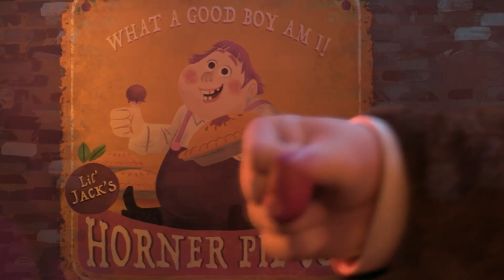Perrito Is THE BEST | Puss In Boots: The Last Wish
I know there's A LOT of love for Death - and I love them, too. But for me, the true power of Puss In Boots: The Last Wish is the character Perrito - the character I've heard so many reviewers say something like "I thought I'd hate them, but I loved them." We all need people like Perrito to lean on in our hardest times and we can all be a Perrito for someone else in their hardest times. That's probably really corny of me to say, but what can I say? I'm a corny guy

There are giveaways over at the free Discord - with extra benefits for Members & Patrons

Buying Puss In Boots: The Last Wish?

Get 1 Free Week of BetterHelp for you, 1 Free Week for me

schaffrillas productions
24 frames of nick
nando v movies
puss in boots death
big jack horner
kitty softpaws
kitty soft paws
skulltrot